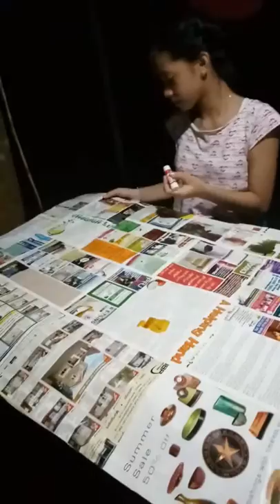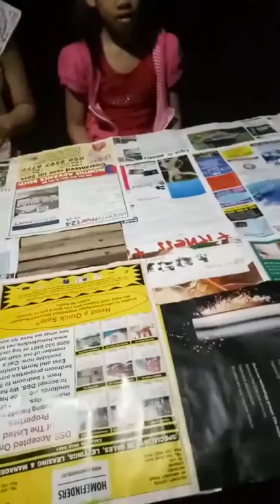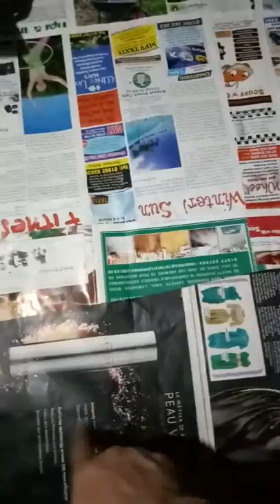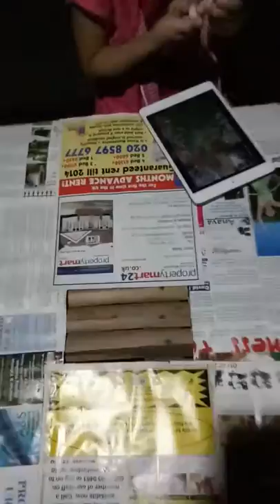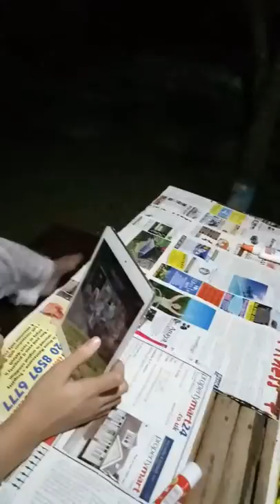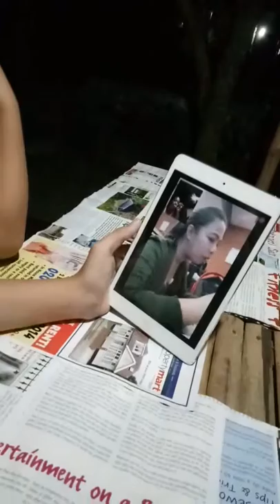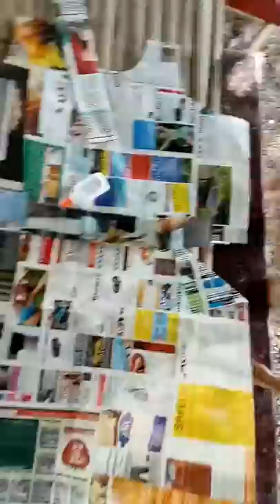Recycled Gown Making By Hami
Made on December 1 & 2. Class Fashion Show was on December 3.